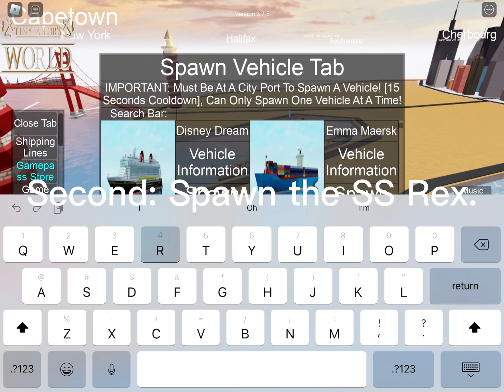Roblox Tiny Sailors World How to make the RMS Florence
Ship and request by @jonathanthebigredengine

How to make the RMS Florence.